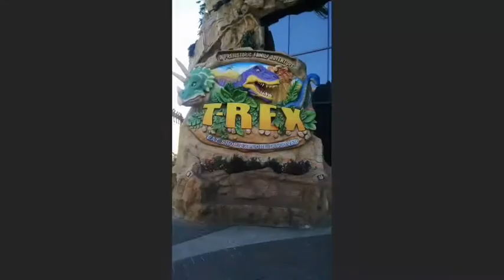KC T-REX Restaurant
Kansas city